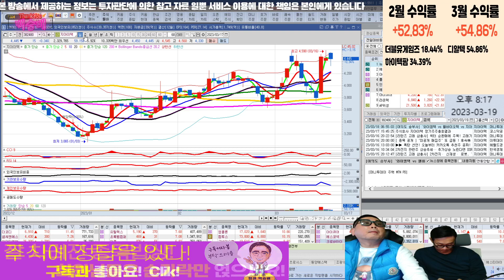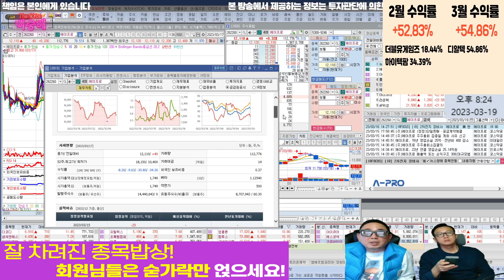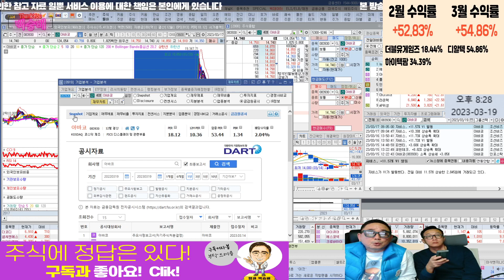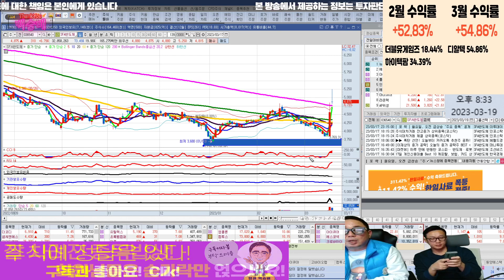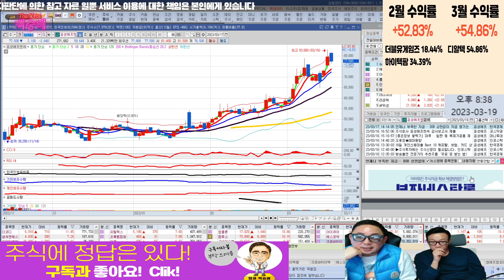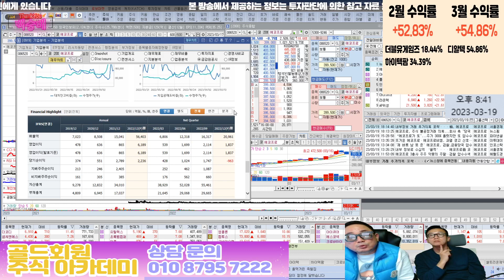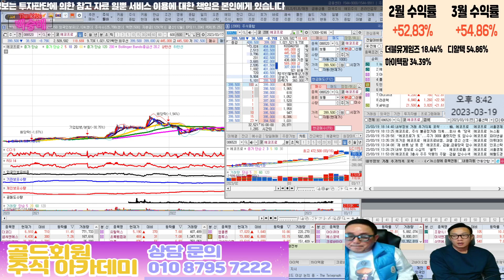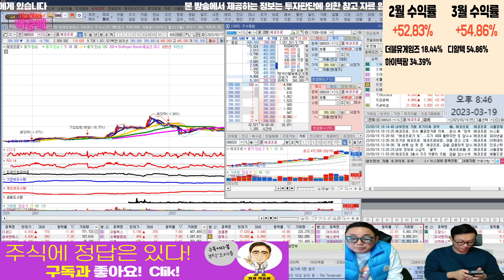지아이텍,디이엔티,하나기술,에이프로,코윈테크,아바코,유일에너테크,SFA반도체,대보마그네틱,에코프로 l 2차전지 장비 관련주 l 차트분석 l 땡큐백승배 l 주식투자 l 주식 l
2차전지 장비 관련주 분석

혜택1 : 무료 추천주 혜택
혜택2 : 관심종목 매수, 매도 알림 서비스 혜택
혜택3 : 종목상담 무료 혜택
혜택 4: 골드회원 가입 시 다른 유료서비스 할인 혜택